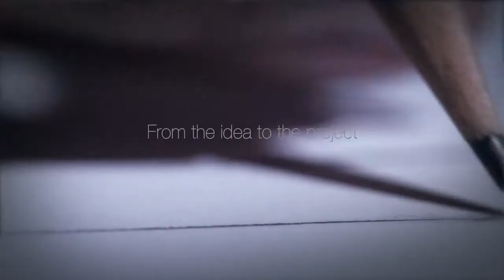TAG Heuer Eyewear - Process